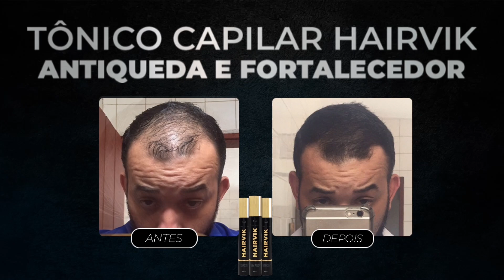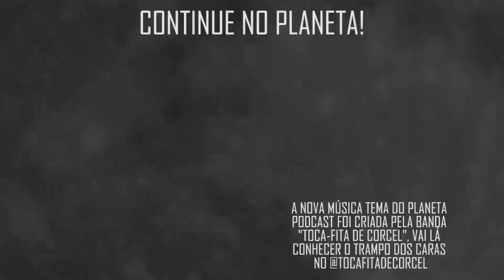"DEPOIS DISSO FOI LADEIRA ABAIXO" (IRON MAIDEN) com Roberto Sadovski | Planeta Podcast (CineClube)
Nesse vídeo, Humberto, Varella e Sadovski falam sobre a biografia de Dave Grohl e também sobre a banda Iron Maiden.